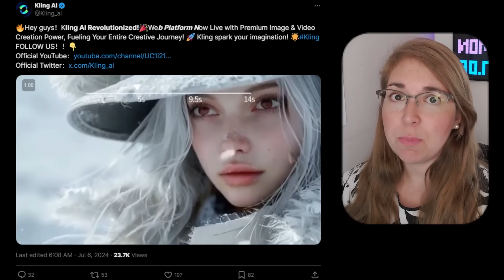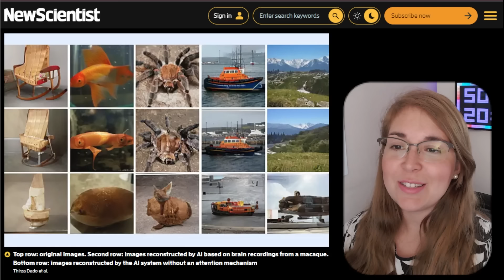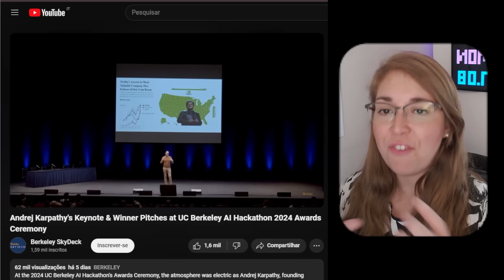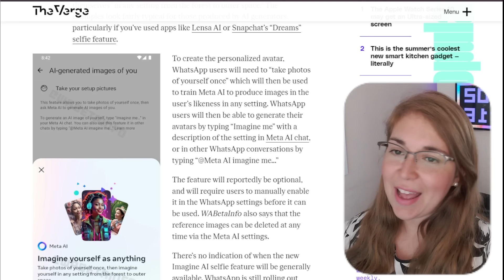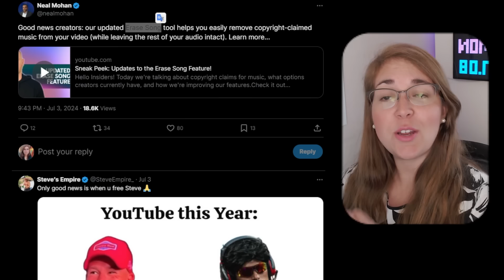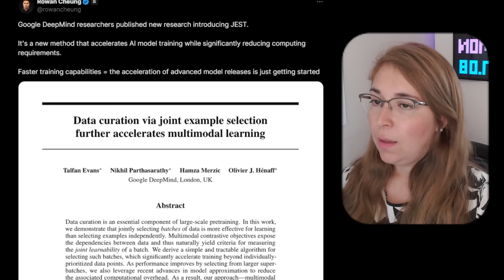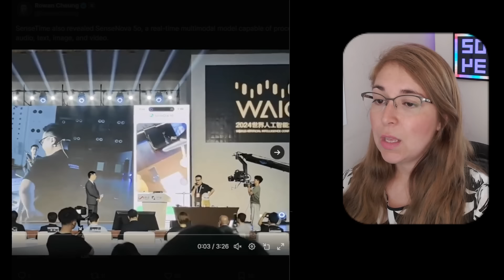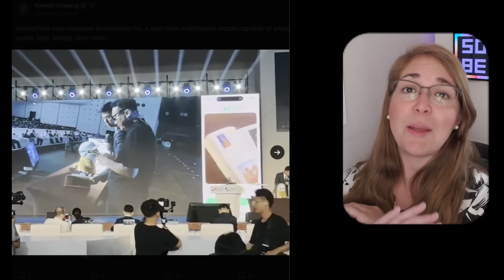SenseNova 5o: O Futuro da Multimodalidade! OpenAI, Whatsapp, Youtube, Amazon, Waymo e Muito Mais!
No vídeo de hoje, eu mostro o inovador SenseNova 5o da SenseTime, um modelo multimodal em tempo real que processa áudio, texto, imagem e vídeo simultaneamente. Eles também lançaram o SenseNova 5.5 na WAIC, alegando que supera o GPT-4 em 5 de 8 métricas. Mas será que essas afirmações são verdadeiras? Vou te explicar tudo!

Além disso, vamos falar sobre o KLING AI da Kuaishou, agora disponível como aplicativo web para criar vídeos curtos direto no navegador. Também trago um vídeo hilário e preocupante de um policial tentando parar um robô-táxi da Waymo, e um sistema de teleoperação incrível que permite controlar robôs a milhares de quilômetros de distância usando apenas um navegador de internet.

Falamos também sobre o recurso 'Imagine' do WhatsApp beta, que usa IA para criar avatares personalizados a partir de fotos, e sobre a IA da Universidade Radboud que recria imagens com base na atividade cerebral, quase como se estivesse lendo mentes!

Tem também a Amazon lançando o chatbot Metis com o modelo Olympus, e a ferramenta de IA do YouTube que remove músicas com direitos autorais sem mexer nos outros elementos de áudio. E não podemos esquecer das atualizações da Siri chegando na primavera de 2025 e as promessas revolucionárias da Apple Intelligence.

E para fechar, trago novidades sobre o método JEST do Google DeepMind, que promete acelerar o treinamento de modelos de IA e democratizar a inovação, além de um comentário sobre o futuro implante cerebral da Neuralink controlando um robô humanoide Tesla Optimus.

Assista ao vídeo completo para saber mais sobre essas novidades incríveis no mundo da tecnologia!

SenseNova5o, OpenAI, Whatsapp, Youtube, Amazon, Waymo, KLINGAI, Kuaishou, WAIC, GPT4, Neuralink, GoogleDeepMind, AppleIntelligence, tecnologia, inovação, inteligênciaartificial